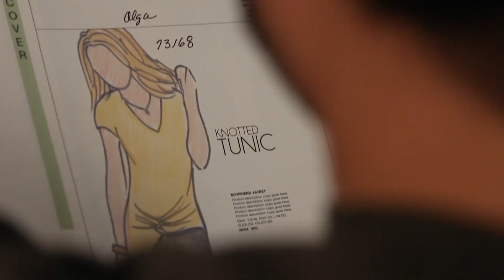Olga Interview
An interview with Olga-one of our favorite Long Elegant Legs Models